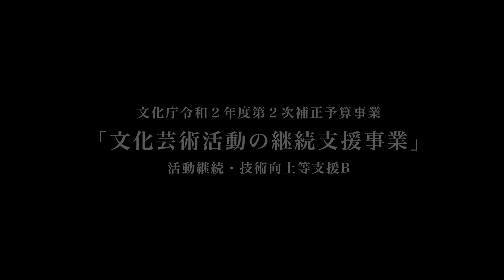『蘇莫者破』│株式会社 和風空間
文化庁令和２年度第２次補正予算事業
「文化芸術活動の継続支援事業」
活動継続・技術向上等支援B
『コロナ禍を生き抜く～日本伝統音楽「雅楽」のオンライン配信の為のトライアル公演』
申請団体名：株式会社 和風空間
代表：芳村 直也

［出演］
◯ 鳳笙・琵琶　　　　　村尾 竜圓
◯ 鳳笙　　　　　　　　松岡 仁美
◯ 鳳笙・太鼓　　　　　森本 正雄
◯ 鳳笙　　　　　　　　三浦 正照
◯ 鳳笙・鞨鼓・鐘鼓　　松尾 和明
◯ 篳篥　　　　　　　　田中 誠
◯ 篳篥　　　　　　　　雑喉 泰行
◯ 篳篥　　　　　　　　仲岡 哲也
◯ 篳篥・琵琶　　　　　尾﨑 洋志
◯ 龍笛・高麗笛　　　　酒井 理晴
◯ 龍笛・楽箏　　　　　中川 千鶴
◯ 龍笛・太鼓　　　　　名田 基
◯ 龍笛・楽箏　　　　　橋上 公美
◯ 龍笛・高麗笛　　　　片山 兼之
◯ 龍笛・高麗笛・鐘鼓　江口 由美
◯ 鞨鼓・三ノ鼓　　　　酒井 裕美
◯ 抜頭舞人　　　　　　浅井 良純

 ［楽器解説］　　　　　名田 基

［協力］
◯ 一般社団法人 雅楽寮令月
◯ 装束師　　　　　　　見賀 貴光
◯ 抜頭装束　　　　　　関西雅楽松風会
◯ 襲装束・海松装束　　中川 英男
◯ 襲装束・海松装束　　浅井 孝悦
◯ 装束小物　　　　　　加古雅道会
◯ 楽器・舞台　　　　　兵神芳楽会
◯ 撮影　　　　　　　　F-cafe products 株式会社　岡崎 充良
◯ 撮影　　　　　　　　株式会社 和風空間　芳村 直也
◯ 音響　　　　　　　　株式会社 ウッディランド　長島 直乗
◯ 会場　　　　　　　　西宮市 山口ホール
◯ STAFF　　　　　　　猪子 知暁
◯ STAFF　　　　　　　藤森 信彦
◯ STAFF　　　　　　　万戸 友則
［主催］　　　　　　　 株式会社 和風空間
［企画］　　　　　　　龍笛奏者 芳村直也